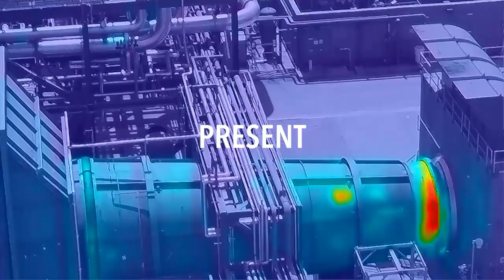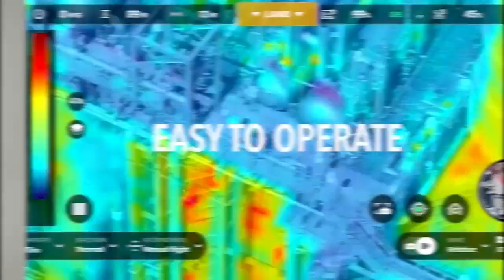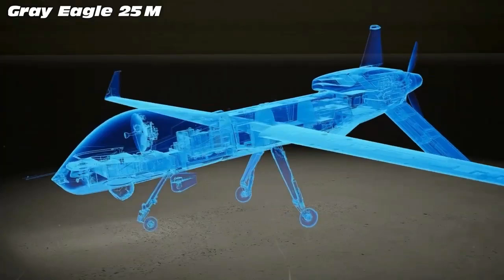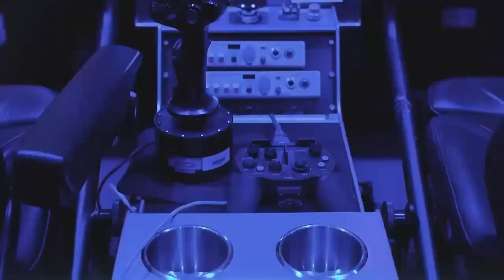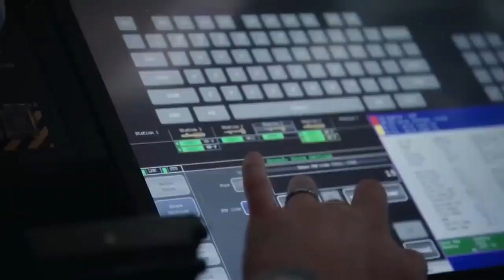Top 10 Military Drones That Will Change Warfare Forever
In the realm of modern warfare, unmanned aerial vehicles (UAVs), or military drones, are reshaping strategies with their unparalleled capabilities in surveillance, reconnaissance, and combat. This video delves into the top 10 military drones poised to revolutionize warfare. From the stealthy Lockheed Martin RQ-170 Sentinel, designed for high-risk reconnaissance missions, to the versatile General Atomics MQ-9 Reaper, renowned for precision strikes, each drone offers unique strengths.

The Northrop Grumman RQ-4 Global Hawk stands out with its endurance and strategic surveillance abilities, while the Bayraktar TB2, celebrated for its success in recent conflicts, showcases the evolving role of armed drones in asymmetrical warfare. The Kratos XQ-58A Valkyrie introduces a cost-effective complement to manned fighter jets, enhancing operational flexibility. These drones not only extend operational reach but also provide real-time intelligence crucial for decision-making in complex environments.

As technology advances, these UAVs promise to redefine military engagements, offering enhanced situational awareness and operational efficiency. They represent a new era where unmanned systems play a pivotal role in safeguarding national interests and ensuring mission success in the face of evolving threats.